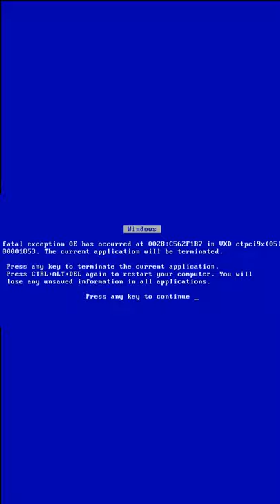SHANKS for watching!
►DO YOU LIKE THE CHANNEL MUSIC?

►► Become a TEAMAL Member! including custom emojis, badges, discounts, Live Streams & exclusive content? Become a TEAMAL Member

Hey Guys, I’m Alex Etches and I’m a golf professional and product reviewer. If you don’t know me, I started playing golf at 10 years old, turned professional at 22 in the UK, and have been creating entertaining and informative golf content on different platforms for the last 10 years. My home is now AUSTRALIA and I hope to take you around some of the best golf courses from down under.

On this channel, you can expect many fun reviews and videos. From testing out some crazy golf clubs to the latest product releases which includes TaylorMade, Callaway, Cobra, Mizuno, Titleist, and many more...